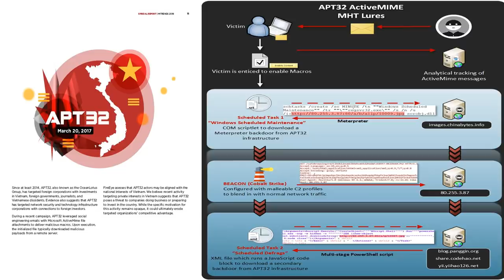TQ „khai hỏa“ vào VN - „hiệp đấu“ bắt đầu